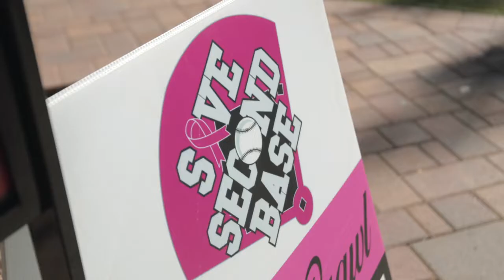Save Second Base Pub Crawl -The Darwin Wall Team. Fight & Beat Cancer!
The Darwin Wall team presents the yearly pub crawl to raise money and awareness in the fight against breast cancer. Save second base pub crawl is located in the downtown Chandler Arizona area. The Darwin Wall team raises money to support those going through treatment for breast cancer.